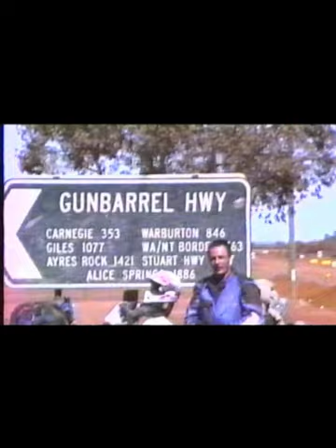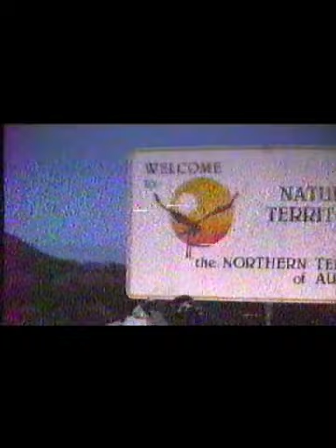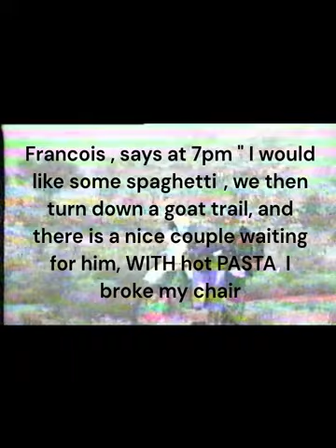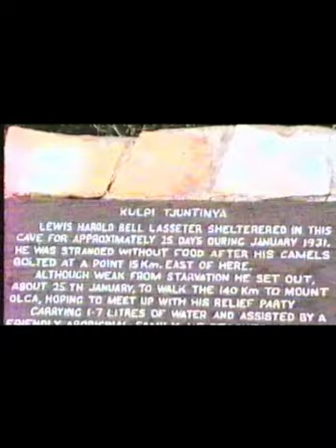Francois, Michael, Greg, dirtbike across australia, Perth to Cape York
Handicam in the left hand , throtle in the right, sliding on pea gravel, with cows and camels.